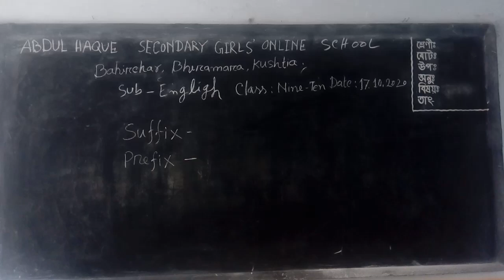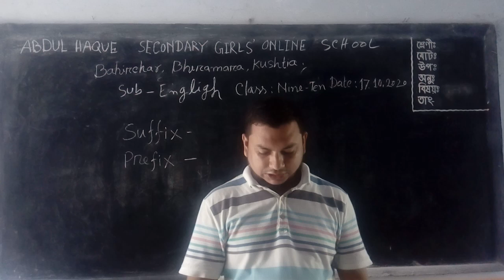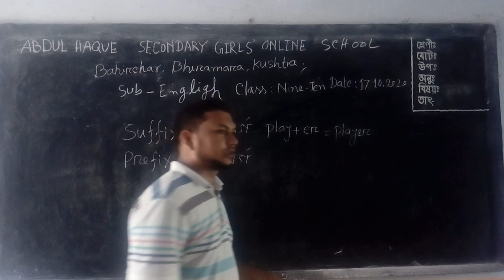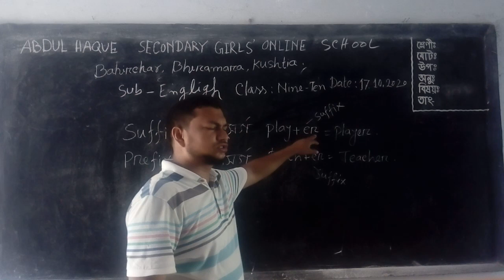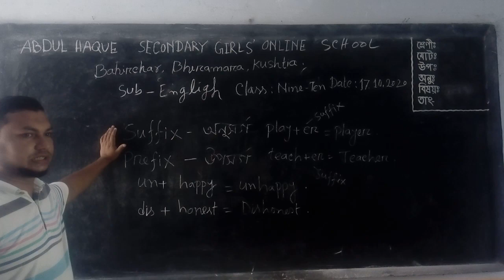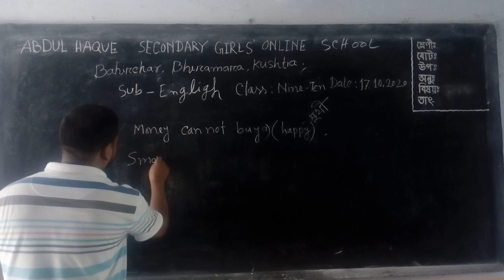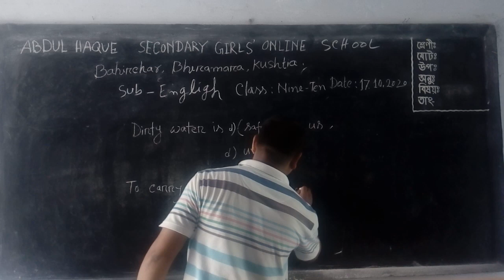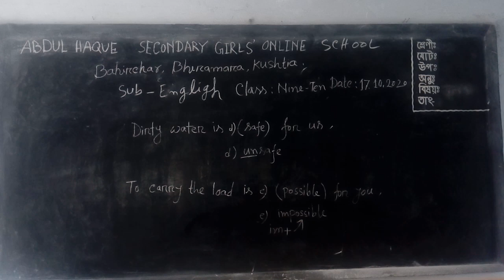Md. Mahmudur Rahman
Class: nine sub: English suffix-prefix